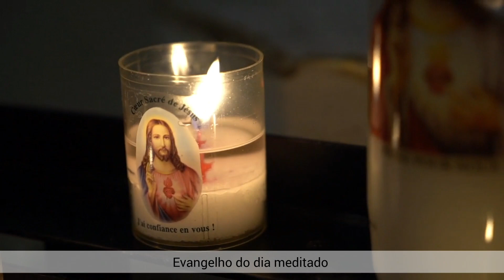Quem me recebe, recebe aquele que me enviou